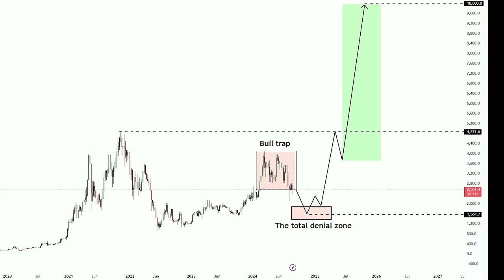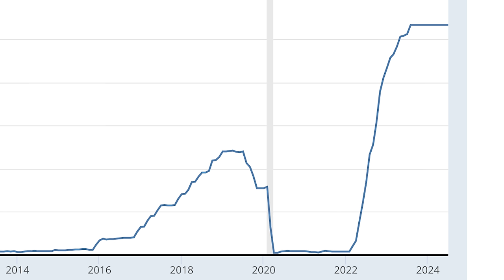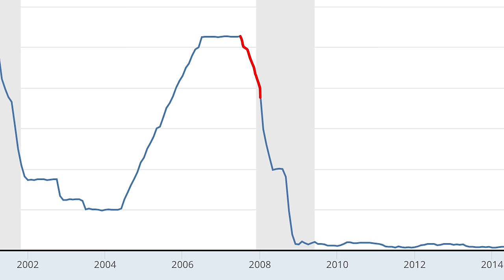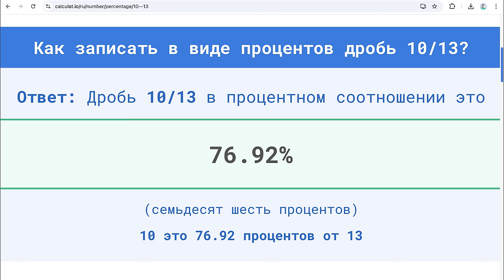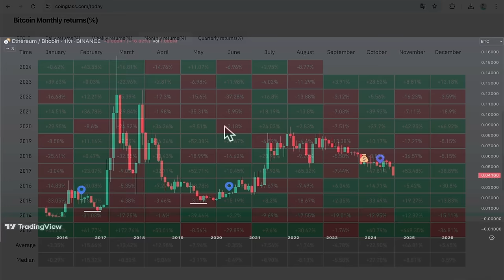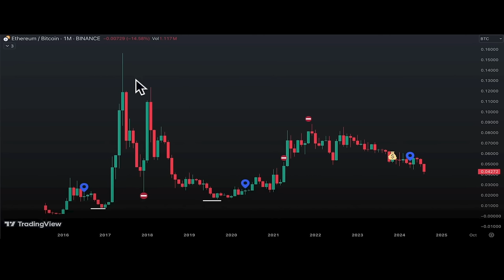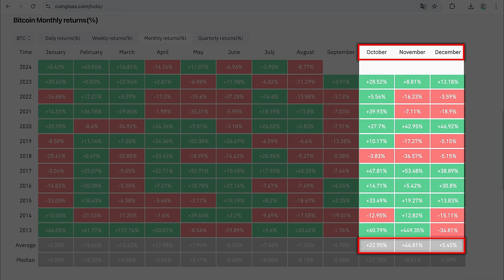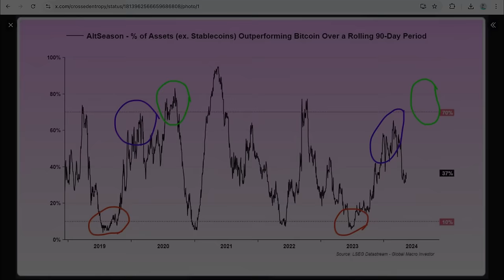🚨Биткоин & Альткоины предупреждение! 🚨 Сентябрьский крах криптовалют изменит жизни самых смелых!